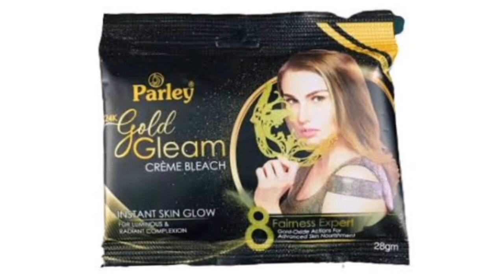Whitening Cream for Face glowing skin#whiteningcreamforface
Whitening Cream for Face glowing

Best whitening cream that you can easily make at home The method of making night cream is very easy for which you will need three things. First of all take your whitening capsules You have to take neem cream, not powder. take almond oil You have to mix the things and apply it at night, the result on your face will be tremendous.

your search

home remedy best whitening cream
home remedies malayalam skin whitening cream
face whitening home remedy skin whitening cream 100 results
home remedy skin whitening cream
 whitening cream home remedy best results ana
 home remedy best whitening cream  and

skin care with saliha